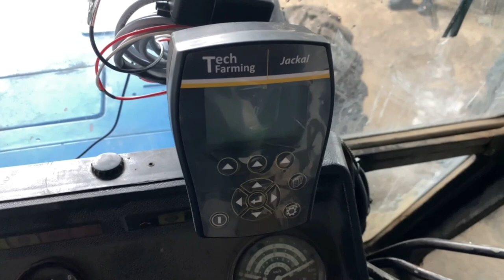МТЗ 1025 бак для рідких добрив